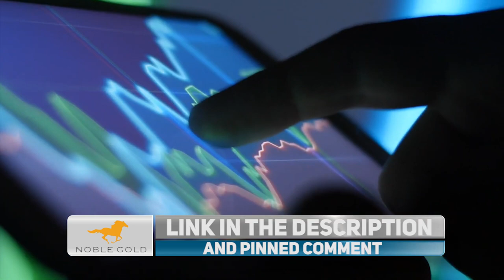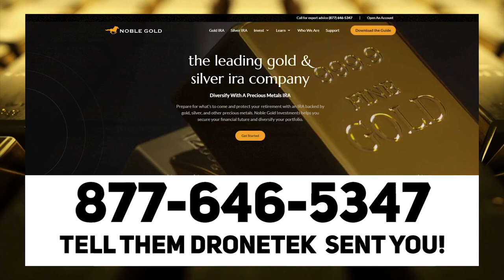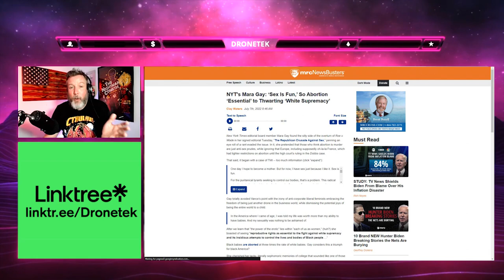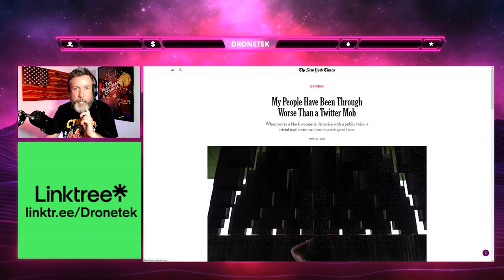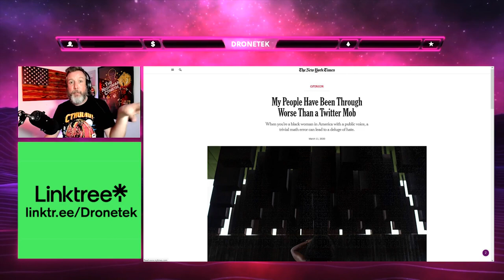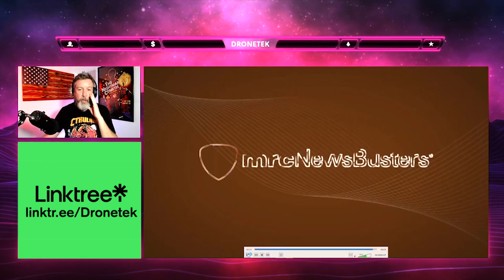INSANE: MSNBC Host Says Free Speech is 'Out of Date'